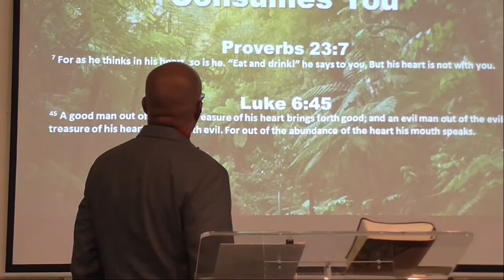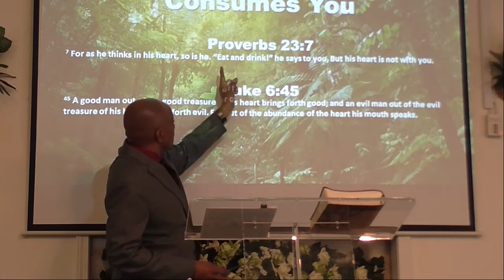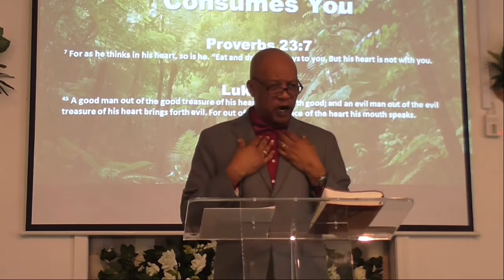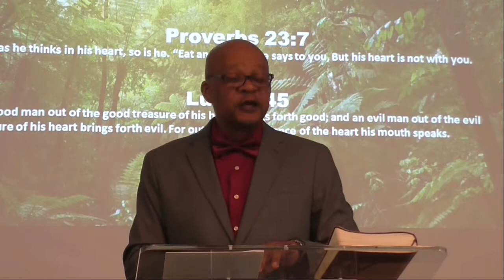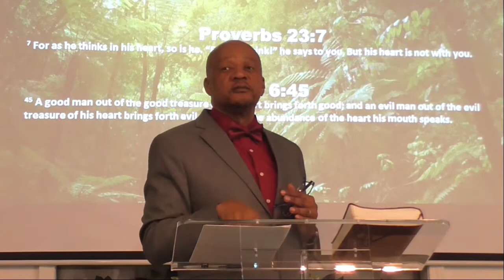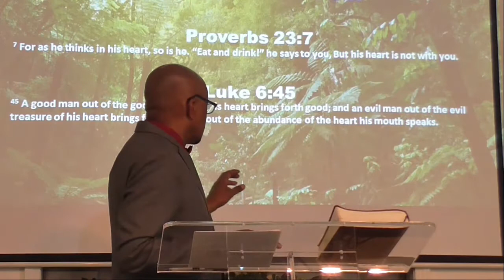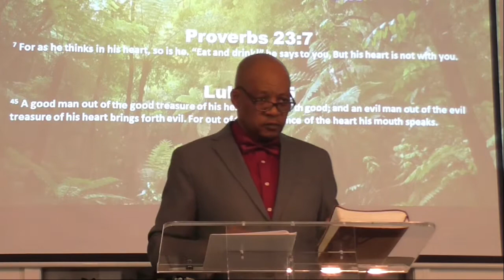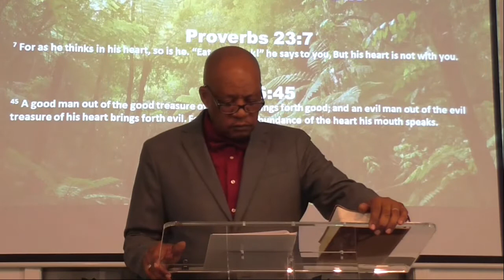What You Consume, Consumes You (Proverbs 23:7, Luke 6:45)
What You Consume, Consumes You
Proverbs 23:7, Luke 6:45